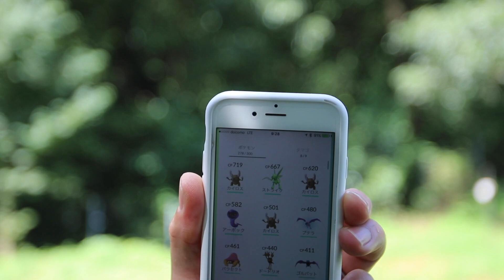ポケモンGo 雑談 ＃２・マック堺のサブチャンネル動画